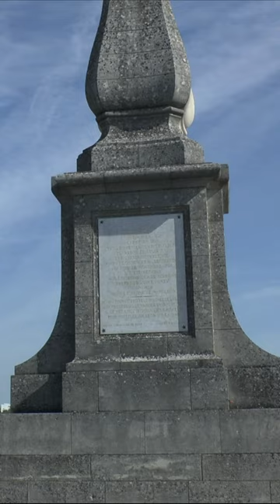Blois View of the city from Jacques Gabriel